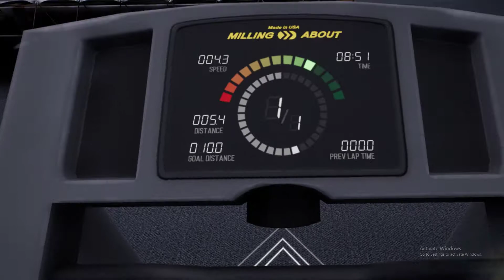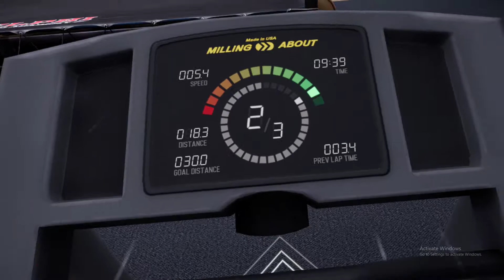Desktop 2018 09 27 12 34 47 22